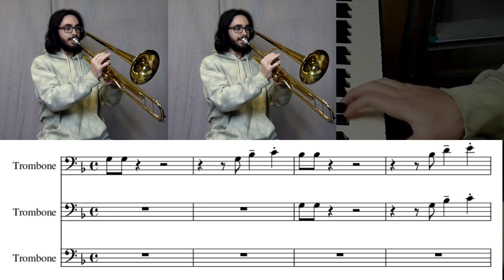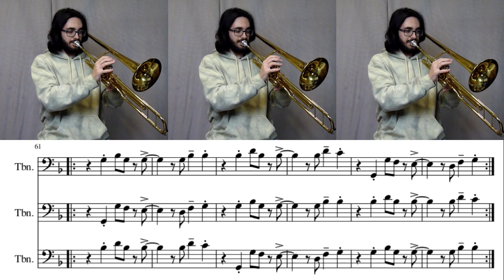Canon supra Allia Fistulosa - Bablung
An original bluesy canon in 3 voices (valve trombones) and basso continuo (organ), based on the tune "Green Onions" by Booker T. & the MG's.